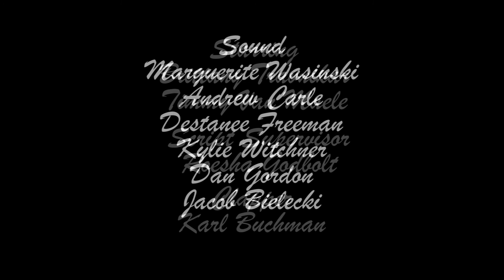A Christmas Story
Our first Production Thursday from this Winter 2015 Semester. Merry Christmas! (Even though it was just Easter, but whatever)

Written, Directed and Edited by Matt Lundy.